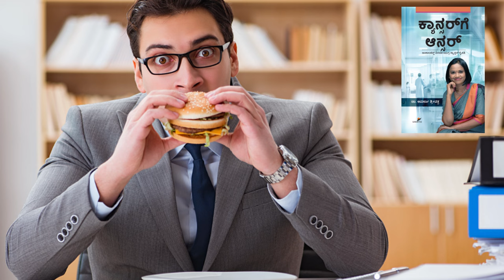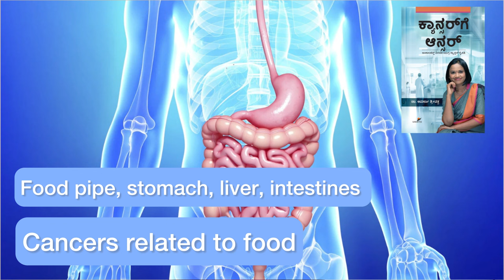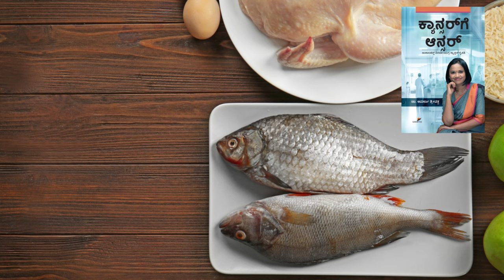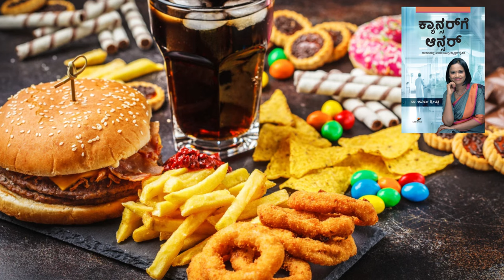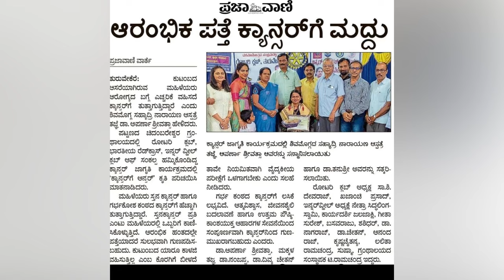Cancer causing foods to avoid explains Oncologist Dr Aparna Sreevatsa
Can the food we eat cause Cancer?
We often think that what we eat can cause diseases including cancer. However, it’s what we don’t eat that can predispose us to diseases including cancer. Lack of vitamins, minerals and fibres in the diet can lead to cancer causation. Fill your plate with fruits and vegetables rather than taking vitamin supplements or pills because we don’t know exactly how fruits and vegetables promote health and prevent cancer.
The best food for cancer prevention ನಾವು ಸೇವಿಸುವ ಆಹಾರದಿಂದ ಕ್ಯಾನ್ಸರ್ ತಡೆಗಟ್ಟಲು ಸಾಧ್ಯವೇ?
Senior Oncology Dr Aparna Sreevatsa shares Tips for Cancer prevention: Cancer can be prevented by regular physical activity, prevention of obesity, saying NO to tobacco, alcohol and processed red meat. By eating a balanced diet rich in fruits vegetables and fish cancer can be prevented. Vaccination against Human papilloma virus and hepatitis B is preventive as well.
ಕ್ಯಾನ್ಸರ್ ಕೀಮೋಥೆರಪಿ ರೇಡಿಯೊಥೆರಪಿ ಪಡೆಯುವಾಗ ಆಹಾರಶೈಲಿ ಹೇಗಿರಬೇಕು ತಿಳಿಯಿರಿ ಆಂಕಾಲಜಿಸ್ಟ್ ಡಾ. ಅಪರ್ಣಾ ಶ್ರೀವತ್ಸ ಅವರಿಂದ.
Cancer treatment like chemotherapy radiotherapy can compromise nutrition. Know about diet restrictions by oncologist Dr Aparna Sreevatsa.
కీమోథెరపీ సమయంలో ఆహారం
கீமோதெரபியின் போது உணவு
കീമോതെറാപ്പി സമയത്ത് ഭക്ഷണക്രമം
BXMo4-f2SUpsCwiZ6ndh2G0dQqY4O_wRKNqtemTj4Ug7vNBNba_FS4xLfWH7b72_HhpiUViW=s900-c-k-c0x00ffffff-no-rj.jpeg
Dr Aparna Sreevatsa

I'm on Instagram as draparnasreevatsaoncologist. Install the app to follow my photos and videos.

Consultant Medical Oncologist, Shimoga, Karnataka
Specialises in administration of chemotherapy, targeted therapy, immunotherapy, hormone therapy and pain palliation.

*ನೇಮಕಾತಿಗಾಗಿ* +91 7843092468 / 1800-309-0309 ಗೆ ಕರೆ ಮಾಡಿಕ್ಯಾನ್ಸರ್ ಕೀಮೋಥೆರಪಿ ರೇಡಿಯೊಥೆರಪಿ ಪಡೆಯುವಾಗ ಆಹಾರಶೈಲಿ ಹೇಗಿರಬೇಕು ತಿಳಿಯಿರಿ ಆಂಕಾಲಜಿಸ್ಟ್ ಡಾ. ಅಪರ್ಣಾ